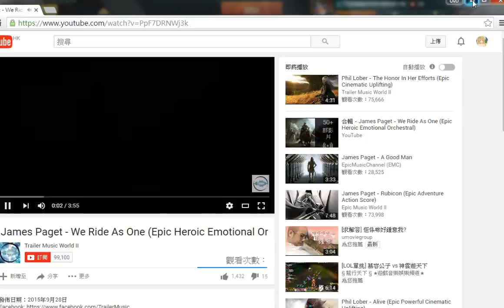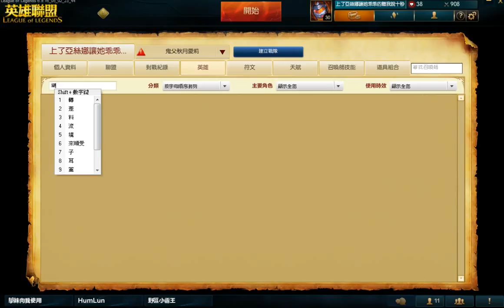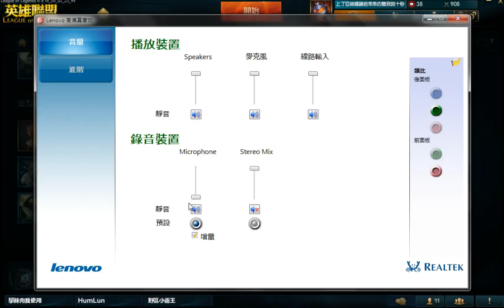[LoL英雄聯盟] 海克斯科技寶箱#3 14抽 | 仍沒法解鎖海克斯安妮阿QwQ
黃色結晶真缺 不過這次也抽中和合成了不錯的造型

2個高級造型 (375)
1個永恆榮耀